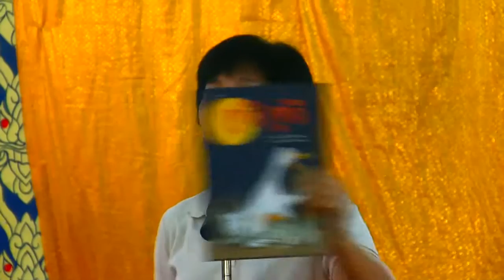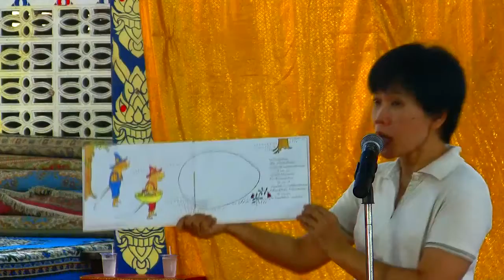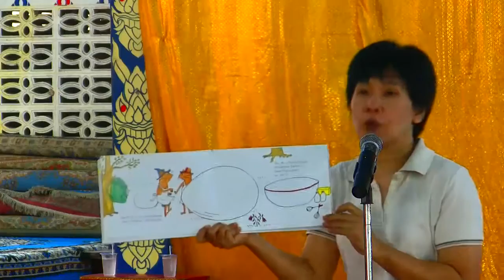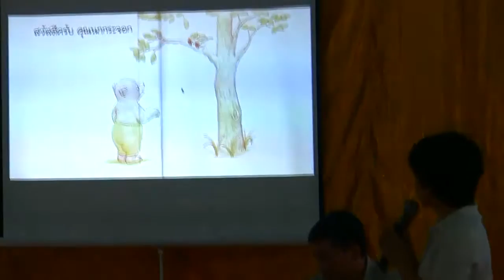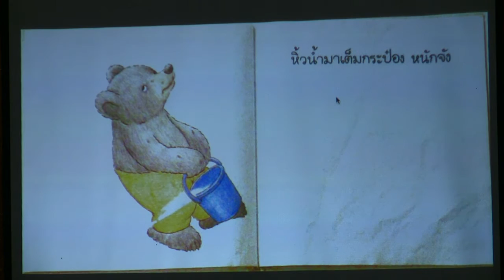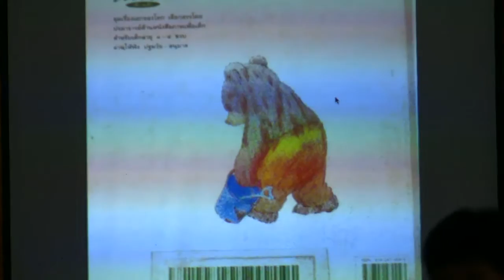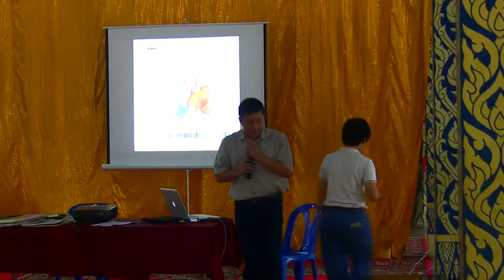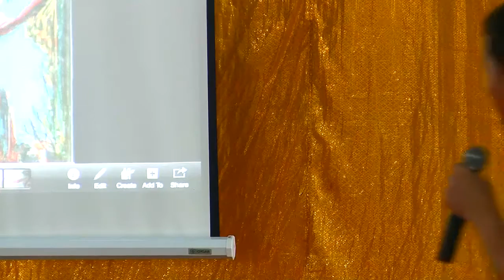มูลนิธิสยามกัมมาจล : 0 ช่วงเช้า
หัวเรื่อง : มูลนิธิสยามกัมมาจล : 0 ช่วงเช้า
มูลนิธิสยามกัมมาจล ธนาคารไทยพาณิชย์ จำกัด ร่วมกับ สถาบันเสริมสร้างการเรียนรู้เพื่อชุมชน เป็นสุข (สรส.) จัดเวทีเสริมศักยภาพ อาสาสมัครส่งเสริมการอ่านในชุมชน เมื่อวันอาทิตย์ที่ 25 พฤศจิกายน 2555 ณ วัดห้วยม้าลอย ม.4 ตำบลหนองสาหร่าย จังหวัดสุพรรณบุรี